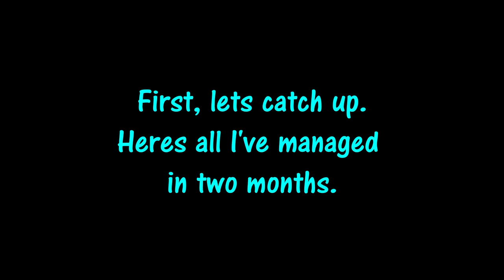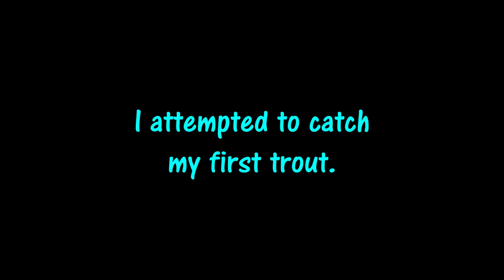Summer Pan Fishing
It's been a while but it's finally summer! Let's start off with some easy pan fishing and catch up!